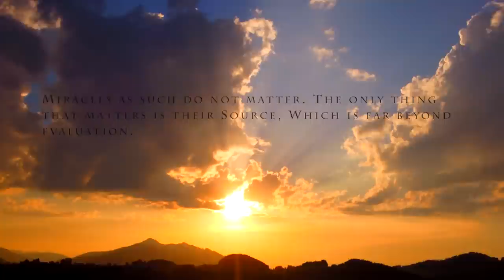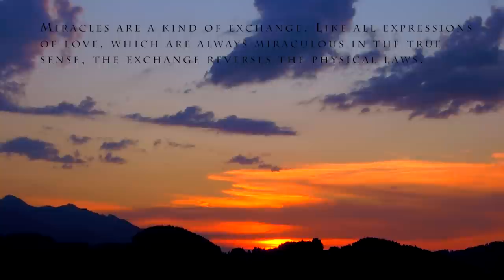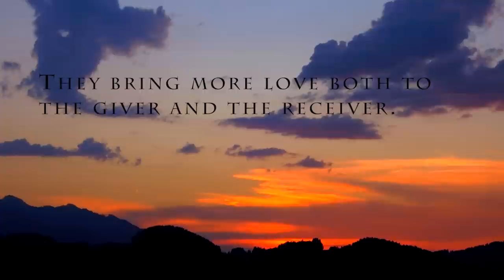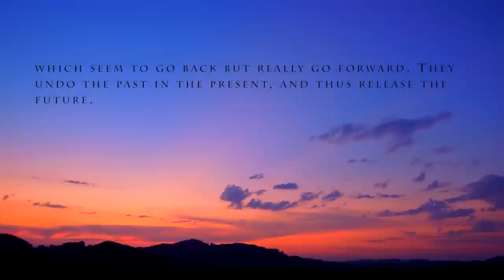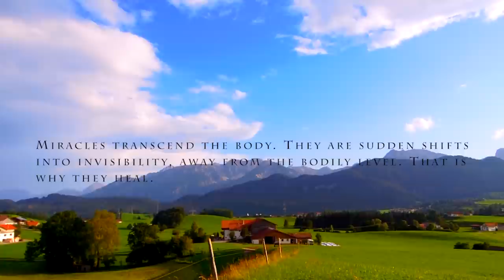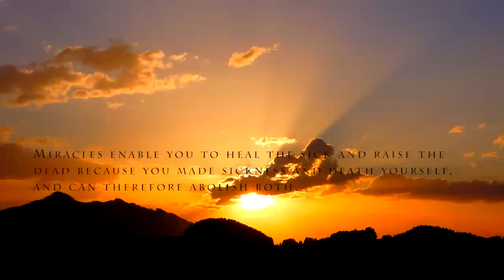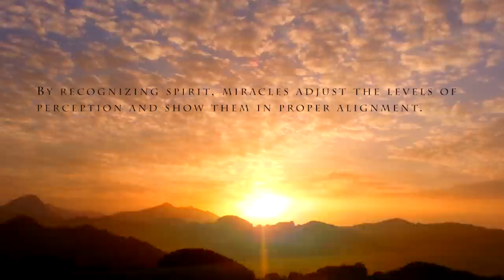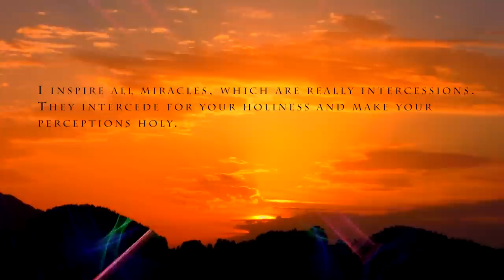ACIM Chapter 1 - The Meaning Of Miracles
Probably THE most beautiful interpretation of A Course In Miracles. Narrated by the awakend teacher Josh, completed with meditative music and video by Thomas.